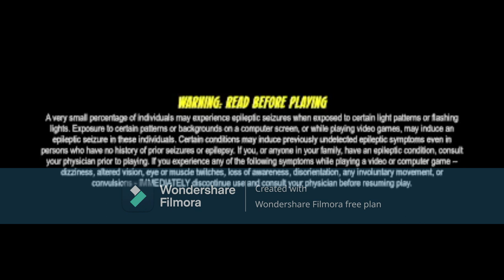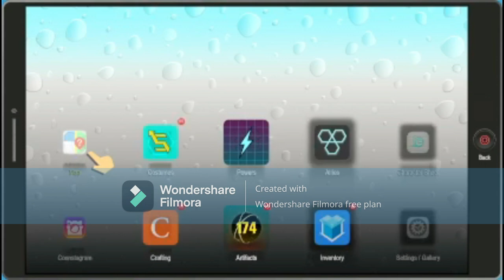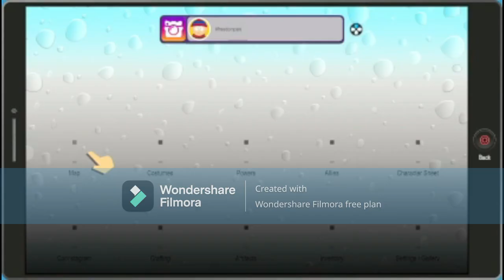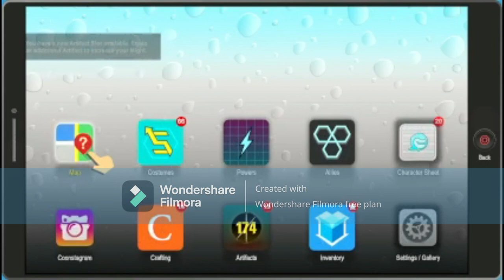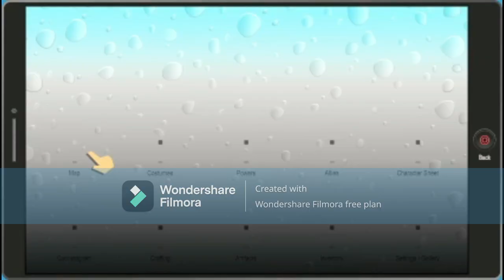south park the fractured but whole part 13